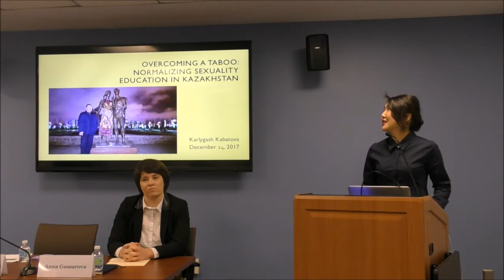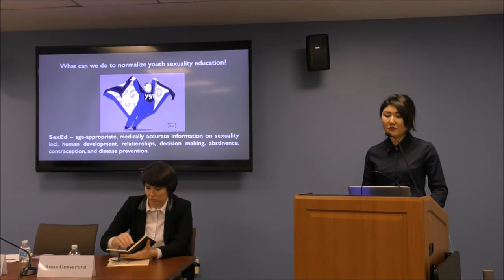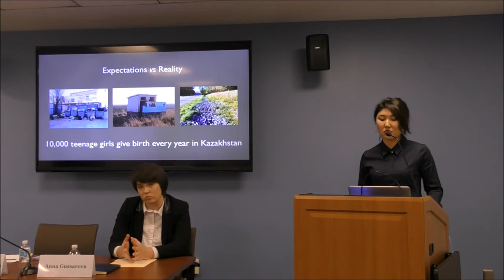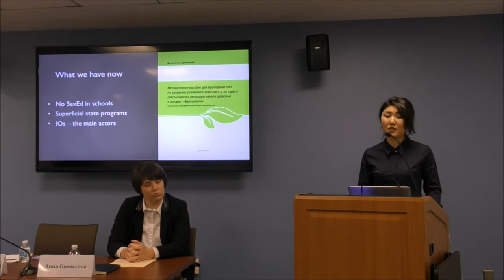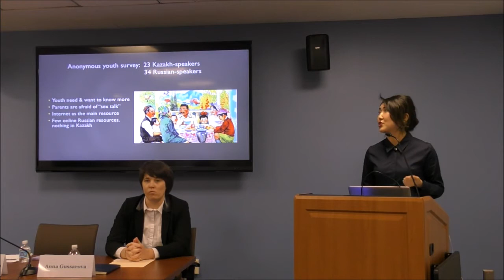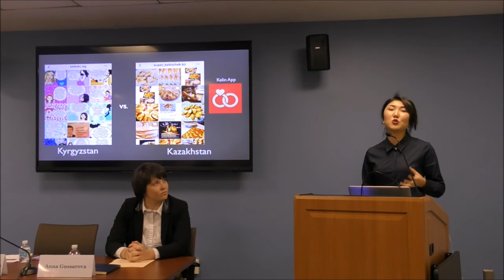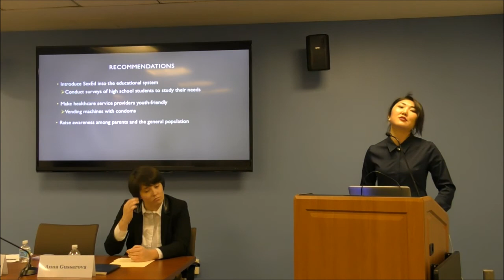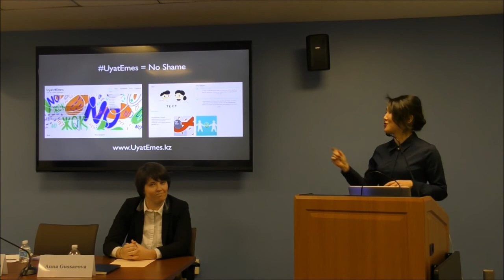Karlygash Kabatova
Overcoming a Taboo: Normalizing Sexuality Education in Kazakhstan